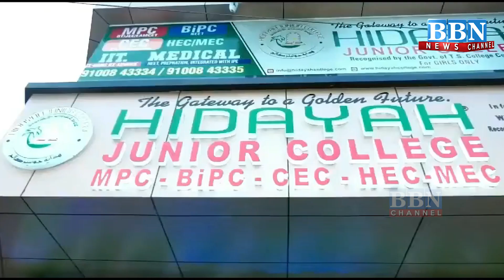Barrister Asaduddin Owaisi vs CM Nitish Kumar | BBN NEWS